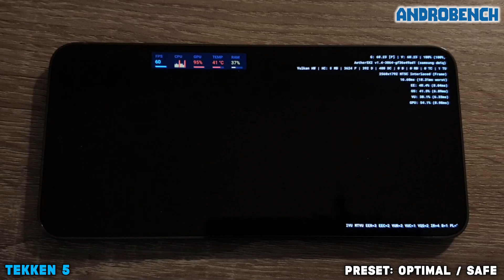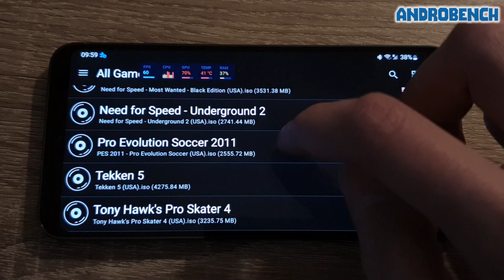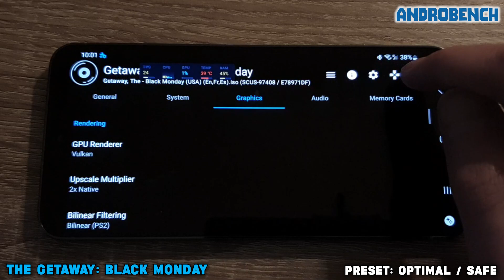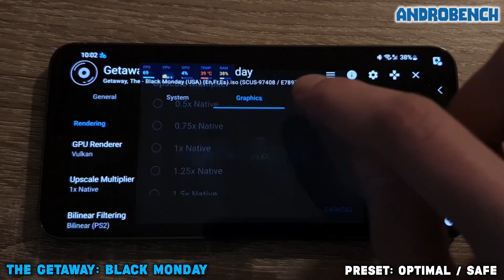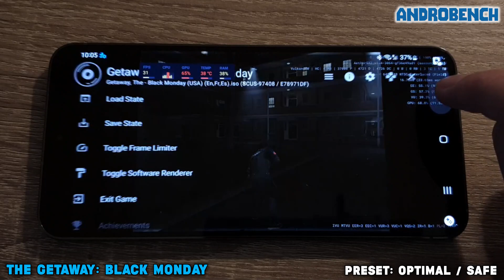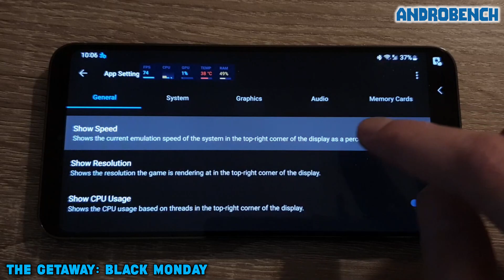Galaxy S23 / SD 8 GEN 2 - PES 2011 / Tekken 5 / The Getaway: Black Monday -AetherSX2 v1.4-3064- Test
AetherSX2 Emulator (v1.4-3064) test on Samsung Galaxy S23 (Snapdragon 8 Gen 2, 8GB RAM, UFS 3.1 version).

Time Stamps:
00:00 Pro Evolution Soccer 2011
06:50 Tekken 5
10:54 The Getaway: Black Monday